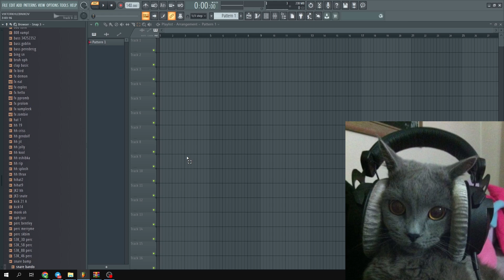free! art love stash kit (zodiak + lifelessgarments + rollinthrax + destroy lonely + dom corleo)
free! art love stash kit (zodiak + lifelessgarments + rollin thrax + destroy lonely + dom corleo) with @sickofromparis